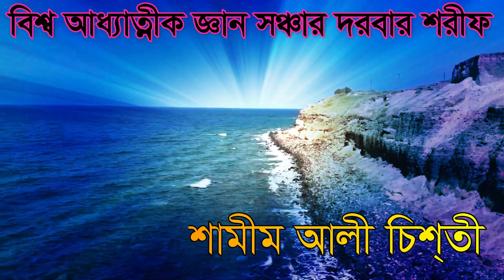কেমন প্রশ্নের মুখো মুখি মাহফিলে / শামীম আলী চিশ্তী shamim ali chisti